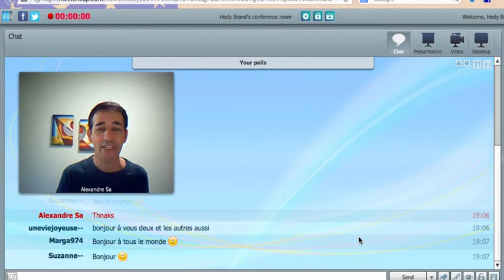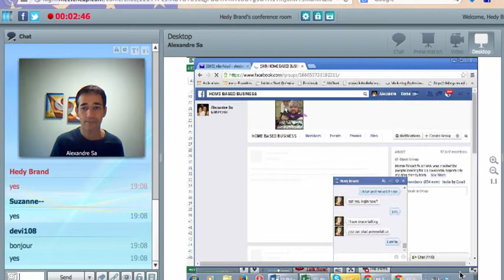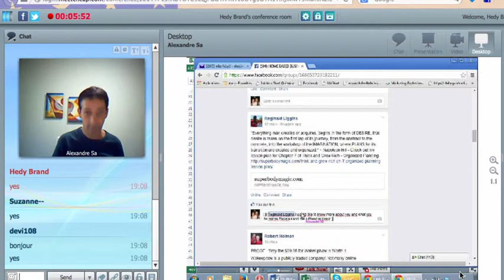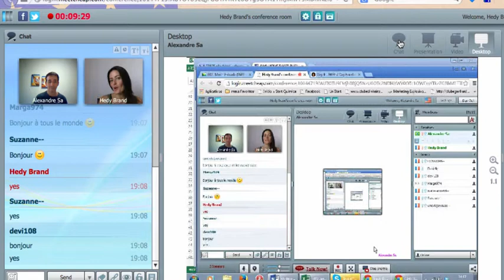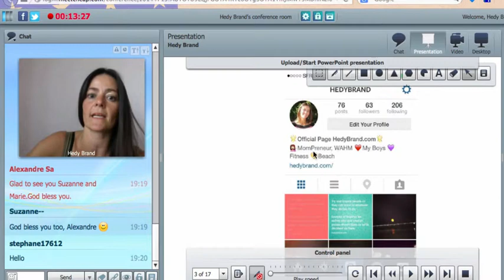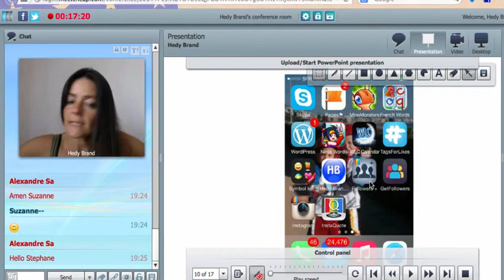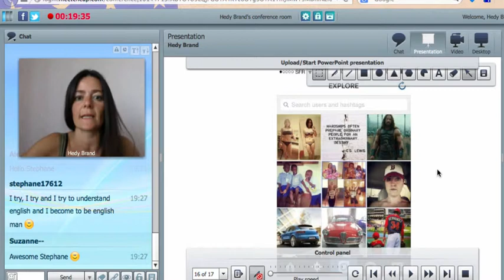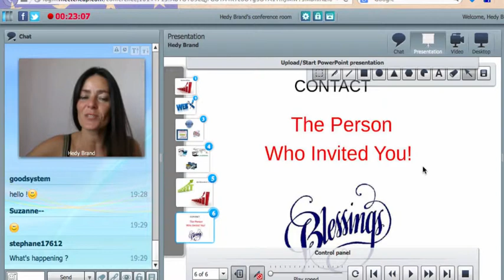Power Training Build Your Network with FB Groups Network and Fun with Instagram